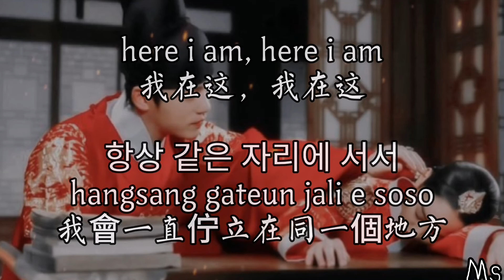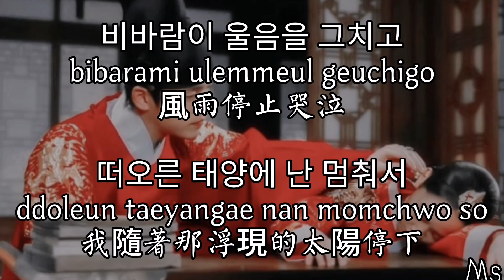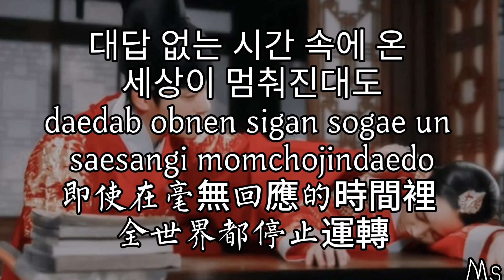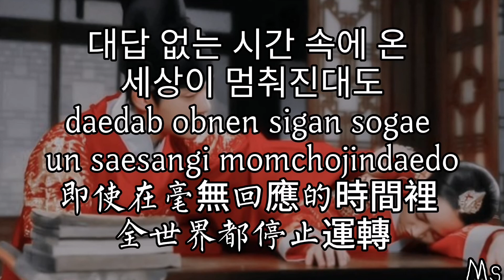Here I am - 趙賢雅 조현아(Urban Zakapa) (哲仁王后 철인왕후) OST Part.3)《歌词》韩+罗+中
💟 我在这